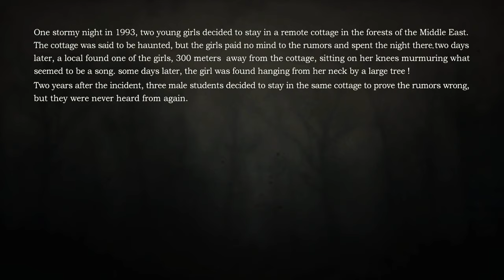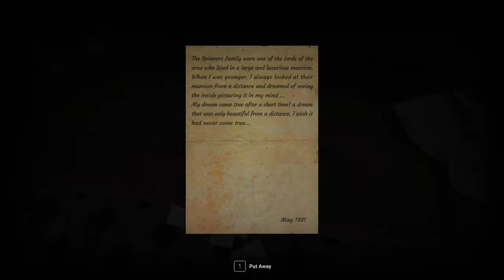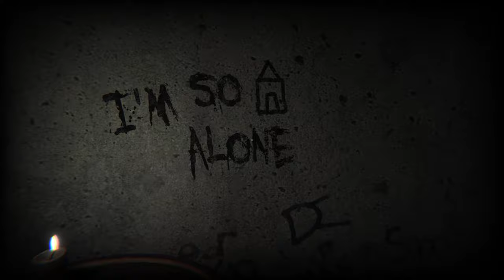Silence Channel silence channel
Reporter visited a haunted house to see if the rumors were true.